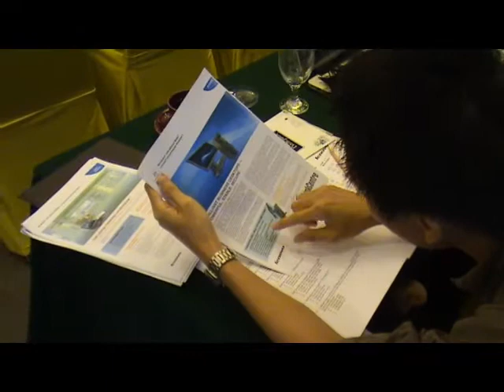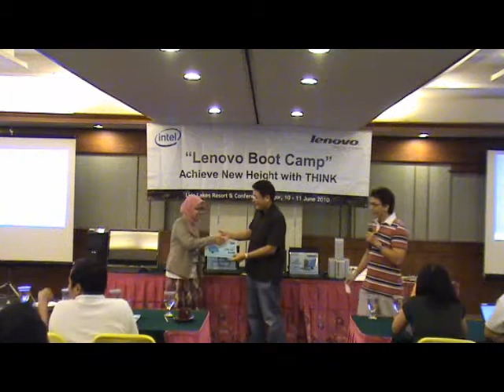Lenovo BootCamp 2010